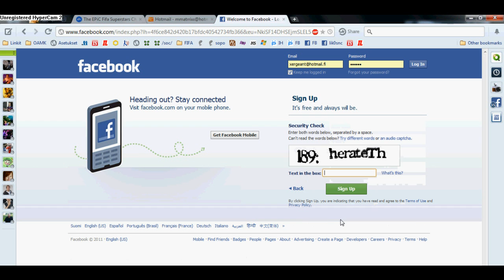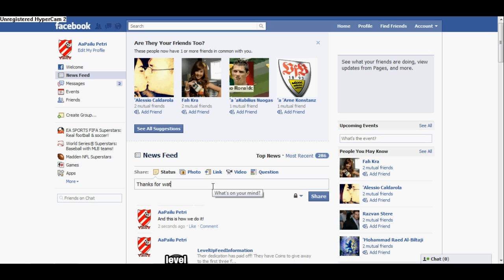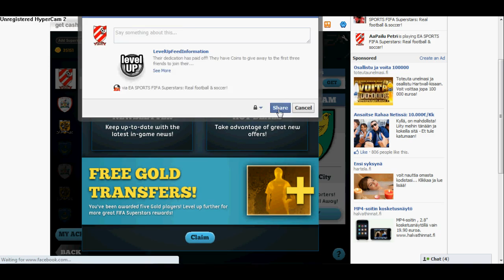FIFA Superstars Challenge 2, part 1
The mix-up of recordings during the first day of the Challenge. Nothing special happened: just 2 players from ~30 MG's, 84EE DF and 79 GK.

From level 5 Gold Pack: Lukas Podolski, Mohammed Abdellaoue, Joe Cole, Fabian Ernst and Paul Robinson.